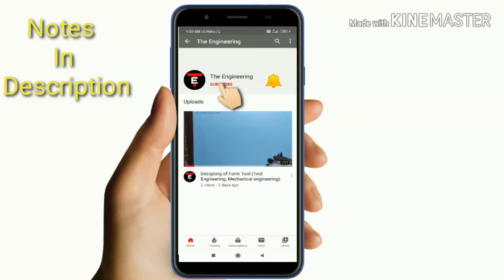Programming languages C, C++, JAVA, PYTHON Differances |Hindi || Engineering Notes|| Part1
Programming languages C, C++, JAVA, PYTHON Differances |Hindi || Engineering Notes ||
10 Minutes 4 Languages|| C | C++| JAVA |PYTHON | Hindi | 2019 ||C sharp| Programming Languages|
In this video I try to classify 4 programming languages with one Program. In which I cover all the following languages.
1)C Language
2) C++ Language
3)JAVA Language
4) PYTHON Language
This topic is mostly related to computer programming.
This subject comes under computer Engineering, Information Technology, Electronics Engineering.
Also this video useful for Aurdino programming.